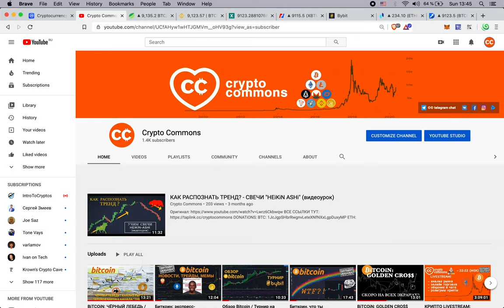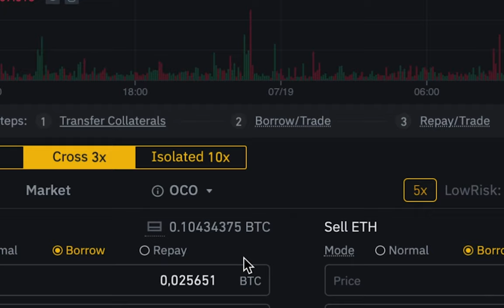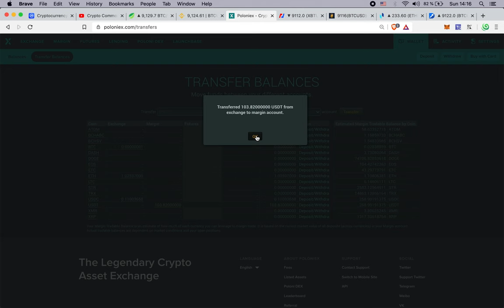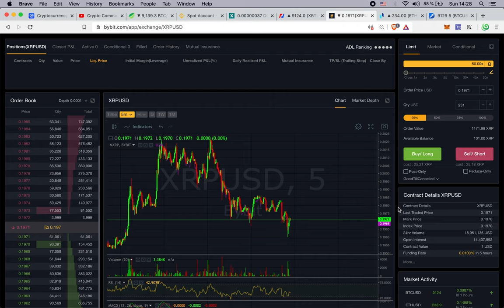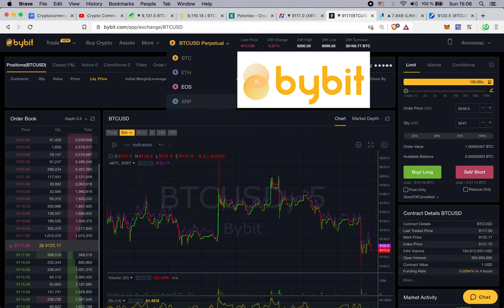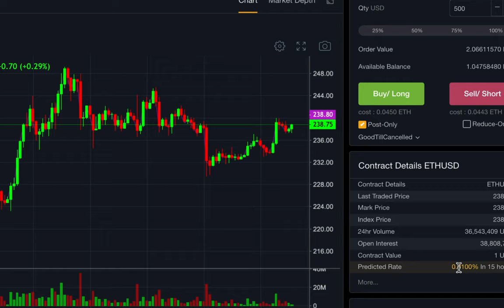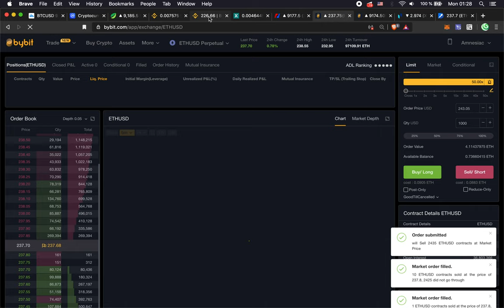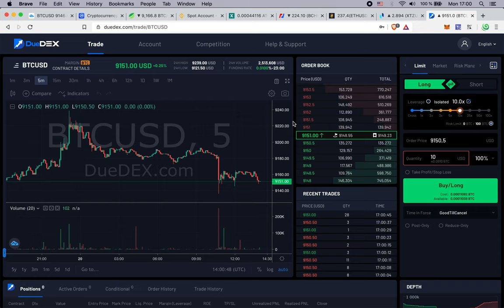КРИПТО БИРЖИ: КАКУЮ ВЫБРАТЬ / КАК ТОРГОВАТЬ? (ПОЛНЫЙ РАЗБОР И СРАВНЕНИЕ)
BTC: 1JcJgpSHbrRwgnvLeteXNfNXxLgpDuxyMP
ETH: 0xC8b0CF755bec8155D371676D77A579D7E15fd7eD